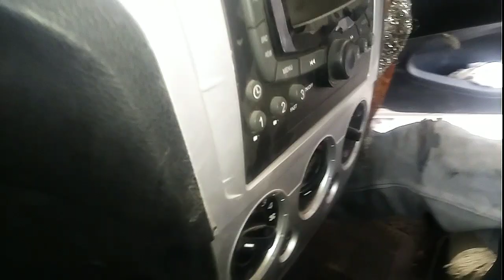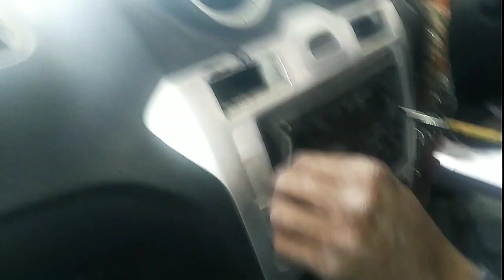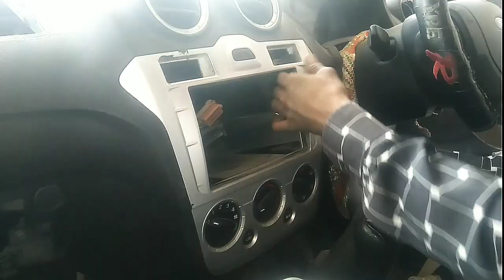How to Remove Ford Figo Music System/Stereo /Multimedia/ फोर्ड कार का म्यूजिक सिस्टम केसे निकले?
This Channel is All About Automobile(Car). We are Describe The Car Problems. If We Have Face The car Problem During The Work Then We are Solved it using our knowledge and Method and also Show You.

         We are Identify The Mechanical Problems, AC Programs, CNG/LPG Problems, Wiring Problems etc.

Queries Solved:

Ford Figo Or Fiesta
Ford Multimedia System Remove
How to Open Music System in Ford Car
How to Remove Stereo System From Ford Figo or Fiesta
How to Open Multimedia System
Ford Figo or Fiesta ka Music system kese Khole
Ford Figo or Fiesta me Multimedia System keise Nikale
Ford ka stereo System keise Khole
फोर्ड फिगो और फिएस्टा
फोर्ड कार का म्यूजिक सिस्टम कैसे निकले
स्टीरियो सिस्टम कैसे निकले
मल्टीमीडिया सिस्टम कैसे खोले